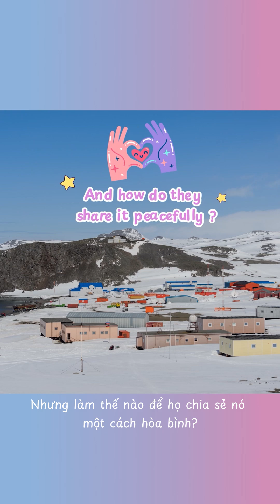Which Country Owns Antarctica? 🤯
No country owns Antarctica! 😲 Instead, scientists from over 50 countries work together to study its wildlife, ice, and climate! 🌨️❄️ But how do they share this land peacefully? The secret lies in a special agreement made over 60 years ago! 🚢🔍